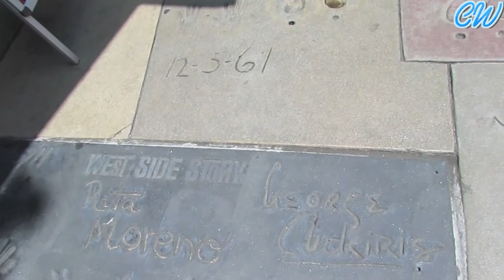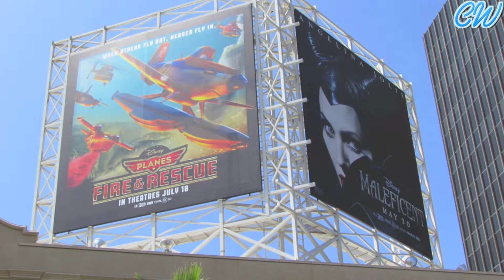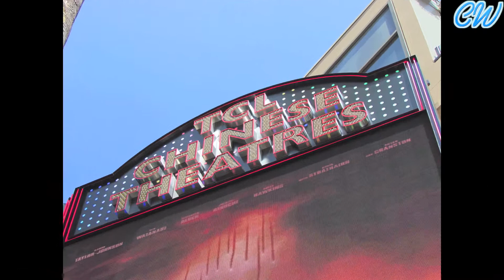Hollywood Walk of Fame & Hollywood Boulevard | L.A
Hello guys ! My new video is a little visit of the famous Hollywood Boulevard. You can see the Chinese Theatre, the Dolby Theatre, El Capitan (Disney's Theatre), Celebrities Handprints & Stars on the Walk of Fame … Welcome to Hollywood !